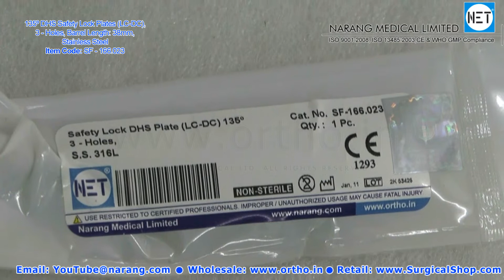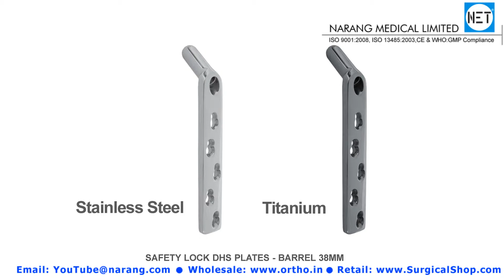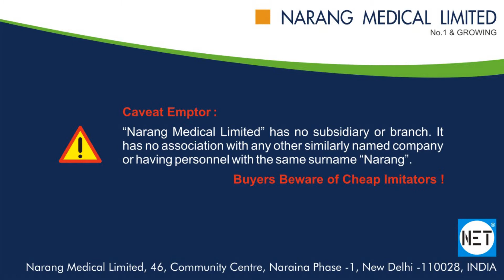135º DHS Safety Lock Plates, Barrel Length: 38mm, SS. Item Code: SF-166.022 to SF-166.041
Product Video: 135º DHS Safety Lock Plates, Barrel Length: 38mm, Stainless Steel.
Category: Orthopaedic Implants & Instruments
Manufacturer & Supplier: Narang Medical Limited, India.
Brand Name: NET
Description: 135º DHS Safety Lock Plates (LC-DC), Barrel Length: 38mm, Stainless Steel.
Item Code: SF-166.022 to SF-166.041